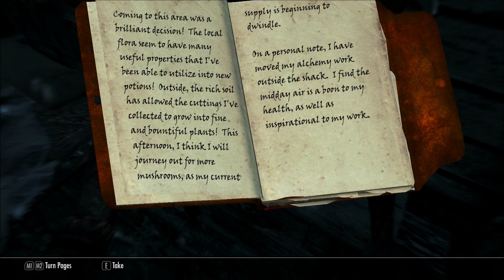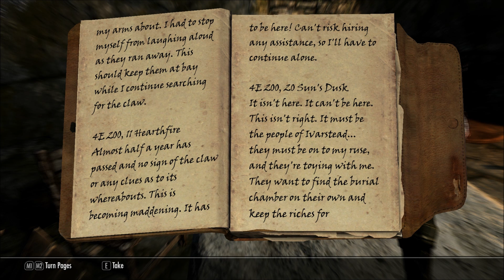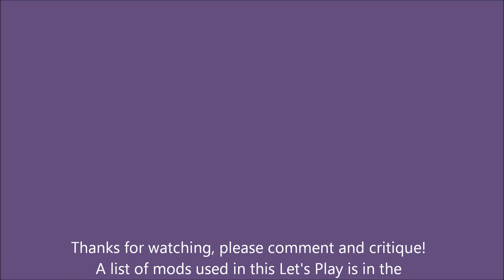Lets Play Skyrim Modded Fourteen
This is my first RPG lets play, a modded version of Bethesda's Skyrim. Please watch in 1080p HD

Here's a list of the mods and links to them that I use, all are taken from the Nexus. If you like them, please endorse the authors.
Brawl Bugs Patch - Plugins - Modder Resource by jonwd7
CS Soul Fragments to Soul Gems - Now LORECRAFT Compatible by CS aka Mush